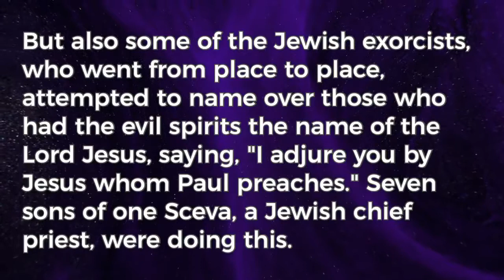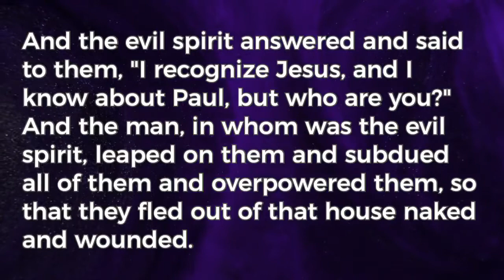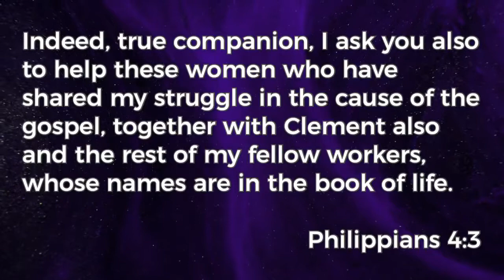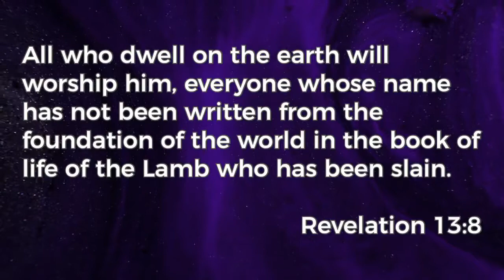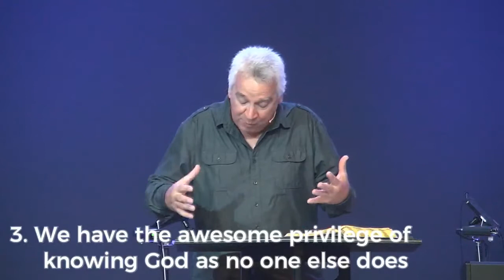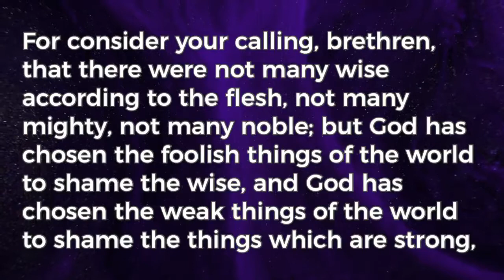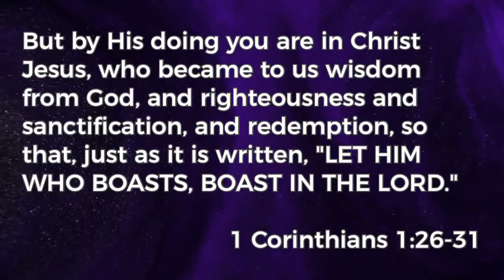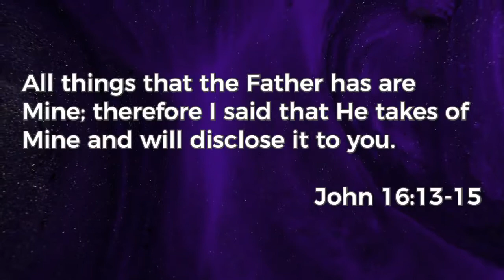September 9, 2018 Message